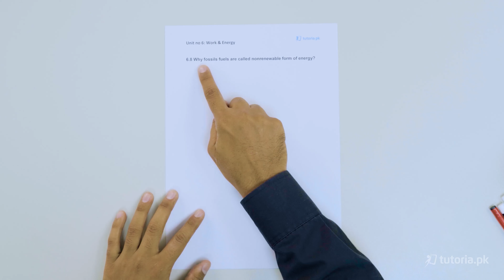Physics Class 9 | Chapter 6 | Book Exercise 6.3 | Short Question 7 | in urdu | tutoria.pk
Learn Work and Energy of class 9th!

Develop a strong understanding of Work and Energy, Types of energies and their conversion from one form to another, Sources of energy and detailed explanation of Efficiency and Power.
Start learning now for success on the physics final exam!

In this video, you will study Physics Grade 9 Chapter 6 Topic 28 "Book Exercise 6.3 | Short Question 7 | Why fossils fuels are called non-renewable form of energy?" by instructor Irtaza Madad.